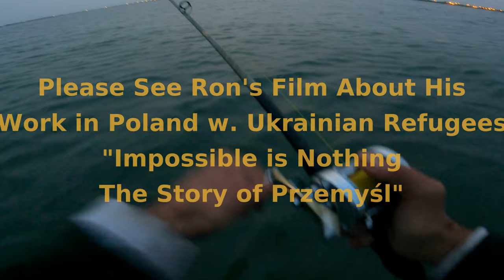Bay Blues at Dusk - Impossible is Nothing - Topwater Bluefish Into the Night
Impossible is Nothing (The Story of Przemyśl)
Please view Ron's short film with his work with Ukranian refugees in Poland.  Thank You!

Bay Blues at Dusk - Impossible is Nothing - Topwater Bluefish Into the Night.  It would have been a great evening fly fishing but with no fly rods that is hard to do.  That is OK.  I have several on the way.  My friend Ron who got back from Poland working with his Church group helping Ukrainian refugees in need is sending some.  They made a short film about the work they are doing there and I hope you all take the time to view Impossible is Nothing (The Story of Przemyśl) I have watched it several times myself.  I loved the title of the film so much I had to use it in mine!  Truly inspiring work.  We all thank you Ron, and thank you AGAIN for all your work!  Thank you again!